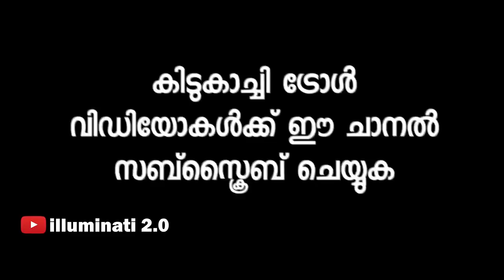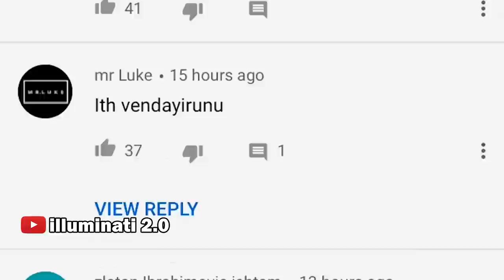ഉബൈദിക്കയെ തേച്ചൊട്ടിച്ച് Barca Fans |Video Delete ചെയ്ത് കണ്ടം വഴി ഓടി| Troll Video| illuminati 2.0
Ubaid Vs Barca Fans | Troll Video

This video is for an entertainment purpose only. Just a troll video to make you guys laugh , not intended to hurt anyone.

This Channel DOES NOT Promote or Encourage Any Illegal Activities,All Contents Provided By This Channel Copyright Disclaimer Under Section 107 of Copyright Act 1976, allowance is made for "fair use" for purposes such as criticism, comment, news reporting,teaching, scholarship and research.Fair use is a use permitted by copyright statue that might otherwise be infringing.Non profit, educational or personal use tips the balance in favour of fair use.